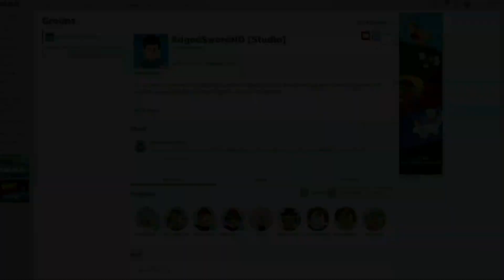[FREE ITEM] HOW TO GET *BUTTERFLY WINGS SUNMI* - GET IT NOW!!! In Roblox Spotify World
FOLLOW THESE STEPS TO GET A ROBUX!
Step 4- Comment Your Roblox Username